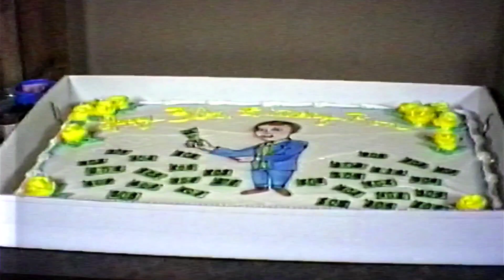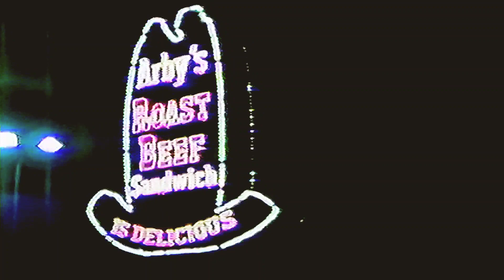Christmas 1986 - Planetarium Train Exhibit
-Christmas 1986 continued
-Christmas at the Recker's
-Ron's 30 Birthday
-Testing the camera at night
-Playing in the Snow
-Buell Planetarium Train Exhibit